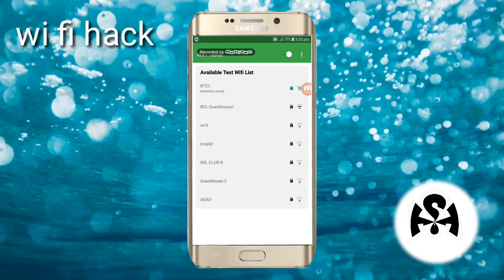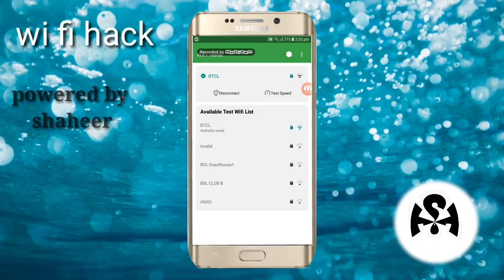Connect any wi-fi with wps testor in 5 minutes|| very easy no root needed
Friends today I am sharing experience with you. this is about Wi-Fi hack show Wi-Fi users to use internet unlimited. it is also used for download.

So let's learn how to hack any Wi-Fi network buy a Wi-Fi tester

So it is essential for our life that we need a Wi-Fi network in a mobile phone. without any network our phones have no works.so let's start the hacking for  Wi-Fi .you have to download the app from Play Store the app name is       "  Wi-Fi tester.  "

So go to Wi-Fi tester and do the work what I showed you in the video. so that you can connect any Wi-Fi. but remember that only yellow colours Wi-Fi will connect. others will not connect if the Wi-Fi have enabled WPS. that you will be press the yellow colour over the Wi-Fi network .show or connect automatically race on the Wi-Fi network that you connect and press the button try all pins below then #18 will be tried after and after at least .it will must connect to a network this will only connect your network but cannot show the password .but it will show the pin code of the Wi-Fi so that's all .if you like this video like it and subscribe our channel for more video.
And if you want Wi-Fi password you have to comment in the comment box and I will show you how to know the Wi-Fi password of a connected to Wi-Fi .thank you sharing this is about Wi-Fi.